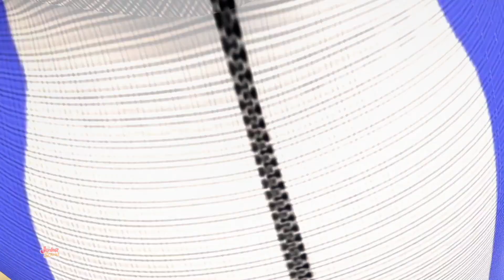Kaboochi tiburon bebe | Los niños bailan la canción | Junior Squad Español | Dibujos animados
Hola niños, bienvenido a nuestro canal Junior Squad Español Latino - Canciones Infantiles!
Mira esta colección de las mejores canciones infantiles divertidas para niños y rimas infantiles para niños.
A los niños les encantará ver estas canciones de aprendizaje preescolar y videos educativos con la mejor colección de videos para niños.